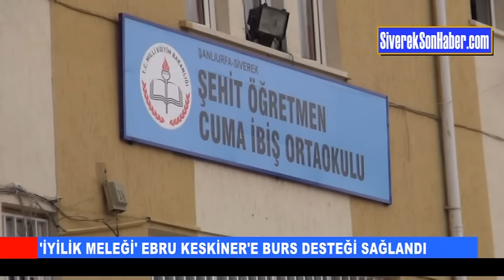'İyilik Meleği' Ebru'ya Burs Desteği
Şanlıurfa’nın Siverek ilçesinde Surlu aileler için düzenlenen yardım kampanyasına, "Kusura bakmayın babam 4 aydır çalışmıyor" notuyla 1 lira bağışlayan 11 yaşındaki Siverekli Ebru Keskiner'e İyilik Yardımlaşma ve Dayanışma Derneği (İYİLİKDER) burs vermeye başladı.